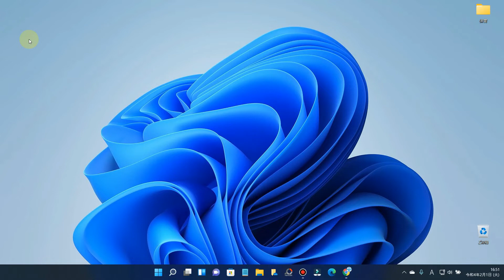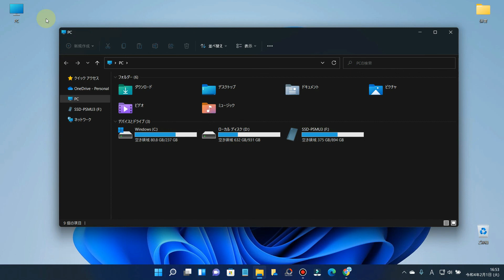Windows11でデスクトップ上にPCアイコンを表示させる方法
■使用ソフト

この動画では、Windows11でデスクトップ上にPCアイコンを表示させる方法を解説しています。